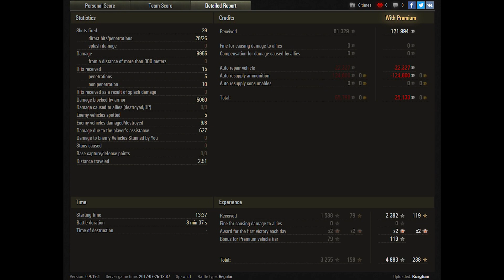World of Tanks Object 260 (deh0mbre skin) 10K DMG 8 kills 1.588 EXP - Serene Coast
World of Tanks Object 260 is tier X Soviet elite heavy tank and game by Serene Coast.
9.955 dmg is impressive.
Radley-Walters' Medal for 8 kills and 1.588 exp is so great.
Steel Wall

World of Tanks map  Serene Coast

World of Tanks Object 260,
World of Tanks Object 260 review,
World of Tanks Object 260 overview,
World of Tanks Object 260 gameplay,
World of Tanks Object 260 weak spots,
World of Tanks Object 260 guide,
World of Tanks Object 260 tank guide,
WoT Object 260,
WoT Object 260 review,
WoT Object 260 overview,
WoT Object 260 gameplay,
WoT Object 260 weak spots,
WoT Object 260 guide,
WoT Object 260 tank guide,